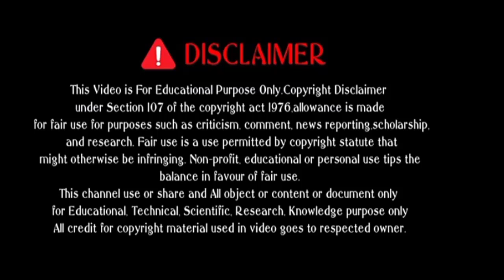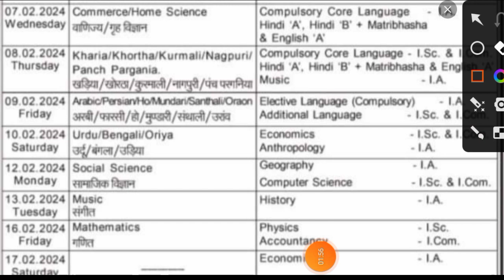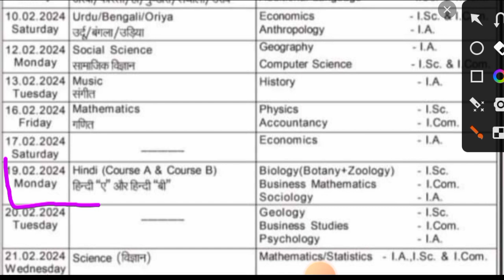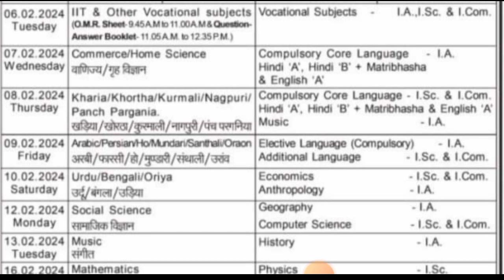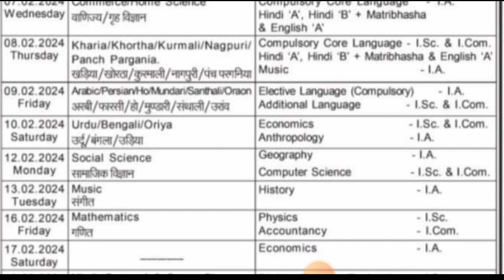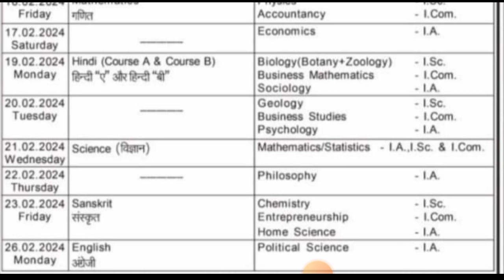Jac Board Examination Routine 2024 ll झारखंड बोर्ड परीक्षा रूटीन वर्ग 10th, 12th 2024.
jac class 10 exam date 2024, jac board class #10 exam date 2024
jac board class 10 exam routine
jac class 12 exam routine
jac board class 10 pariksha
class 10th pariksha routine 2024
झारखंड बोर्ड परीक्षा रुटीन 2024
क्लास 10 परीक्षा रूटीन 2024
झारखंड बोर्ड परीक्षा रूटीन
इंटरमिडिएट परीक्षा रूटीन 2024.
झारखंड इंटरमिडिएट परीक्षा रूटीन 2024.

Vishnu Sir
From:-Bokaro, Jharkhand.

::::::::::::::::::::::::::::::::Thanks:::::::::::::::::::::::::::::::::::